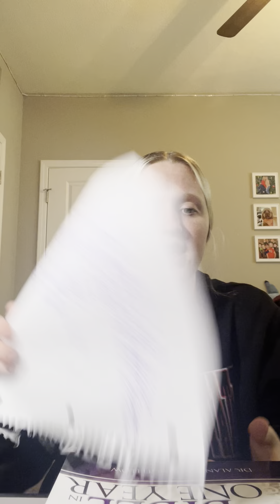JANURARY 2023 life update!